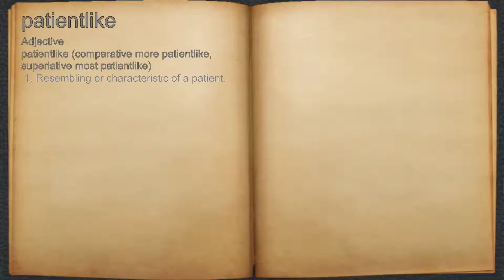What does patientlike mean?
A spoken definition of patientlike.

Intro Sound:
Typewriter - Tamskp